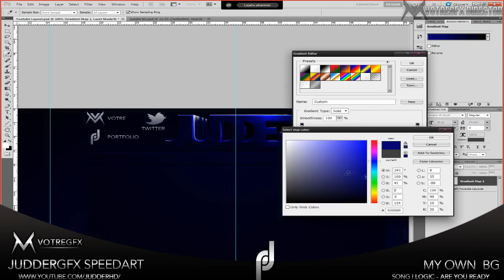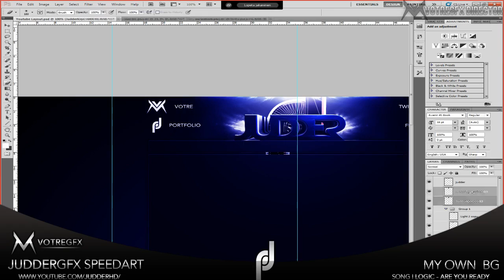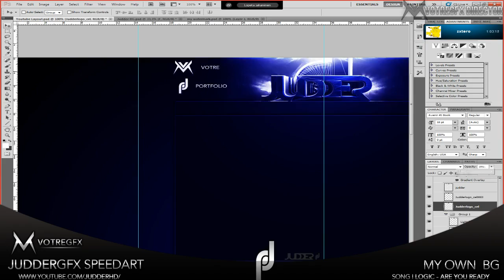My New Background | Speedart | by Judder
Hey! Here is a speedart with my new background ;) Thrausi tutorial coming out the 8th! ILY all (L) !!

Song: Logic - Are You Ready